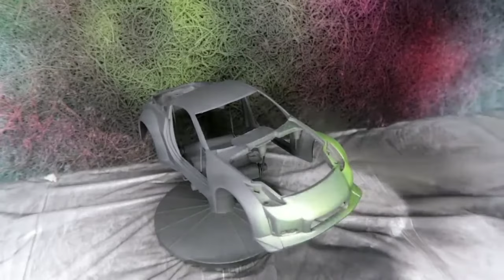Restauração e Personalização da Miniatura do Nissan 350Z Deu Certo?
✅ Miniaturas de carros para você conferir:
Toyota Corolla
Land Rover Defender
Outras marcas e modelos

✅ Aproveite e ganhe 30 dias de Amazon Prime totalmente grátis! Teste agora

Essa restauração da miniatura do Nissan 350Z ficou show! Além da restauração foi feita uma personalização ANIMAAAL!!!

Confere o vídeo completo e saca essa transformação incrível!

Sem dúvidas um dos melhores serviços presente no Brasil. Além de frete grátis ilimitado, você tem acesso a filmes e séries, músicas, podcasts, ebooks, revistas e acesso a ofertas exclusivas Prime, com 1 hora de acesso antecipado a ofertas relâmpago selecionadas. O melhor é que isso tudo está disponível por apenas R$ 9,90 por mês. Teste agora 30 dias GRÁTIS